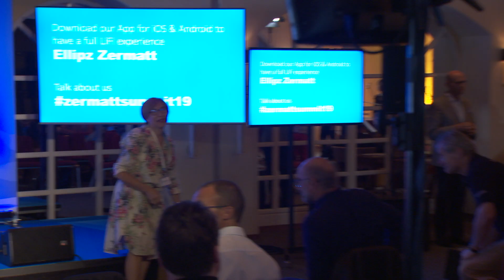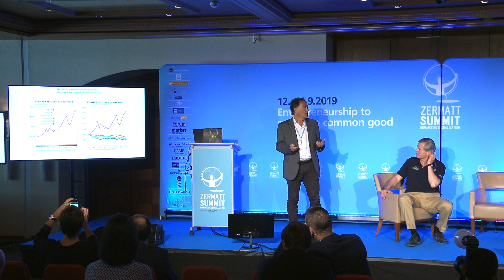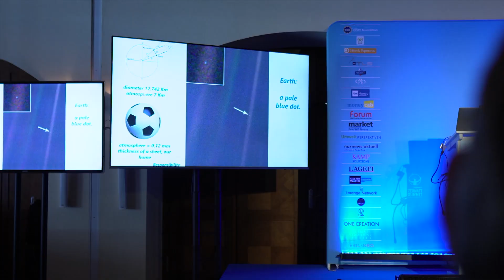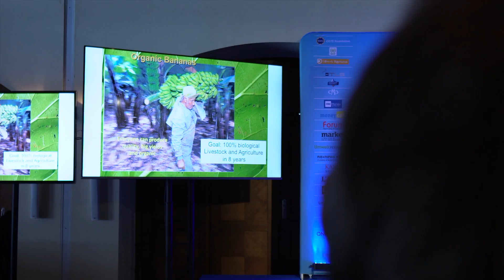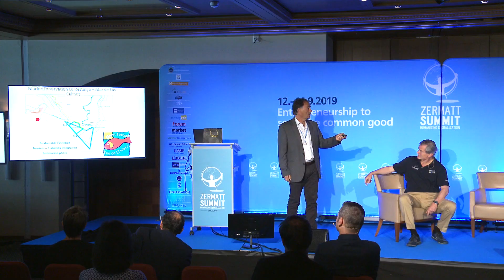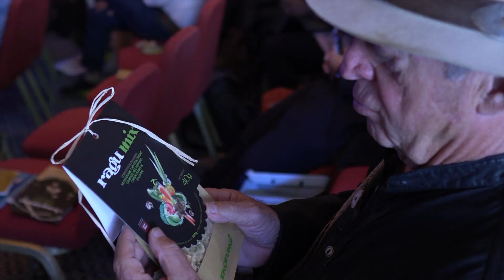ZS19 Day 3 Javier Morales, El Hierro & Jean-Luc Wilain, IBL Together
Debate 4 moderated by Urs Gredig

 Island nations and their aspirations

JAVIER MORALES
Project Manager El Hierro Transformation Programme
Javier holds a PHD in Agriculture, is member of the Canarian Parliament and is responsible for the renewable project at El Hierro. This smallest of the Canary Islands is considered a world pioneer in energy reduction and the first community to be totally self-sufficient in energy supplies
 JEAN-LUC WILAIN
Head of Business Development IBL Group
He is a strategic person within Mauritius based IBL Group. With investments in various industries and initiatives, IBL collaborates extensively with the Blue Economy team to increase their positive impact in society and create a world first holistic sustainable hotel experience.

Vision: To harness/to mobilize the power of business and finance for the common good in our globalized world.
Our values: We engage our community to promote values such as the dignity of people, reciprocity, integrity, solidarity and fairness, sustainability, accountability and courage. We foster responsible participation of all stakeholders in particular business and engage them to serve the common good and the human person.
The common good is the sum of social and environmental conditions which allow people as individuals and as groups to be fulfilled. Servant leaders are the ones willing to mobilize their talents to serve others, their organization and society at large. Servant leaders are a powerful force for change in organizations. We view humanizing as the force which enables the individual person to be respected in all it’s dimensions and which empowers leaders to care for the people in their organization as a priority. We encourage unifying private and professional values in order to reconnect with the purpose and dignity of work.